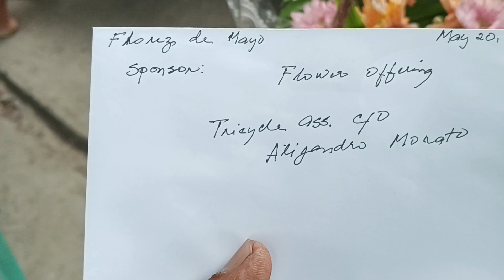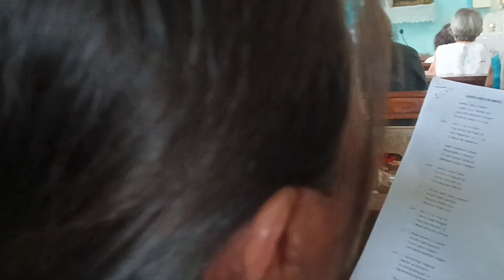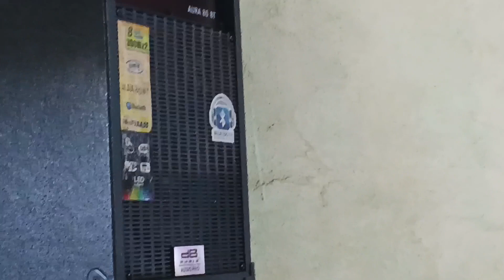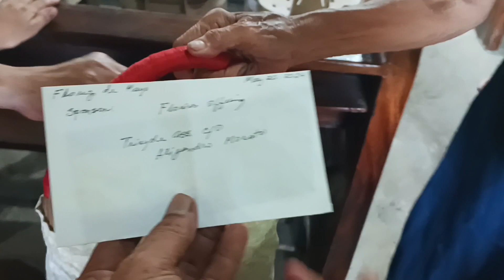NOVENA PARASA FIESTA NG FLORES DE MAYO SA BRGY 2024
NOVENA PARASA FIESTA NG FLORES de mayo SA BRGY